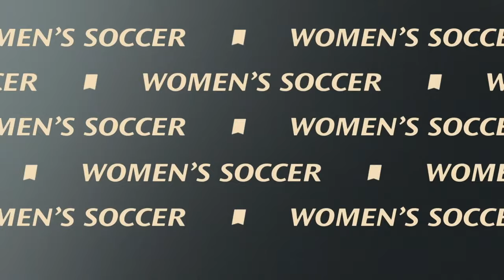Florida State vs. Stanford: 2023 Women's College Cup Final | FULL REPLAY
Florida State defeated Stanford 5-1 to capture the 2023 NCAA women's soccer national championship. Watch the full replay here from the College Cup.